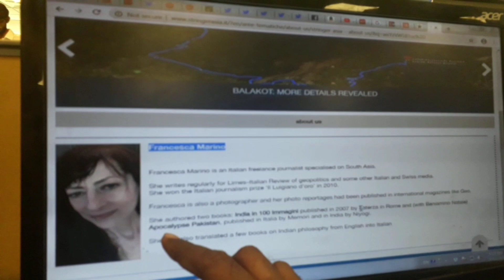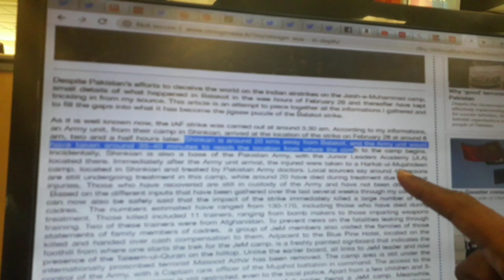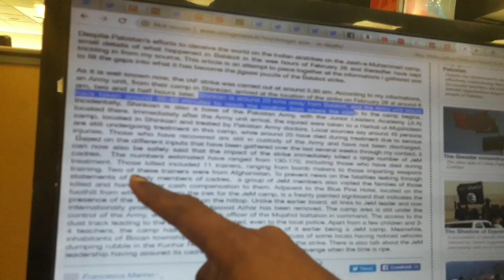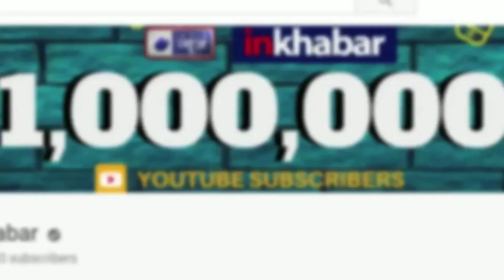Report on Balakot air strike by Italian journalist Francesca Marino बालाकोट एयर स्ट्राइक पर खुलासा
A foreign journalist Francesca Marino has confirmed that up to 170 terrorists belonging to the Jaish-e-Mohammed terror group were killed in the Indian Air Force action on February 26 in Balakot, Pakistan.

बालाकोट एयर स्ट्राइक पर इटालियन पत्रकार का खुलासा

Balakot air Strike,
francesca marino report on balakot air strike,
Italian journalist on iaf strike balakot,
Italian journalist on Balakot Strike,
francesca marino balakot air strike,
 balakot air strike francesca marino report,
foreign journalist on Balakot air Strike,
बालाकोट एयर स्ट्राइक,
इटालियन पत्रकार का खुलासा,
बालाकोट एयर स्ट्राइक इटालियन पत्रकार,